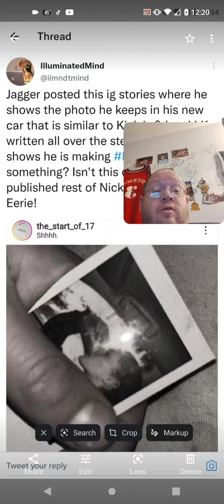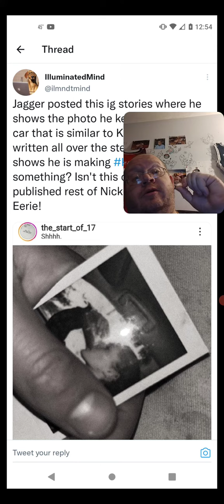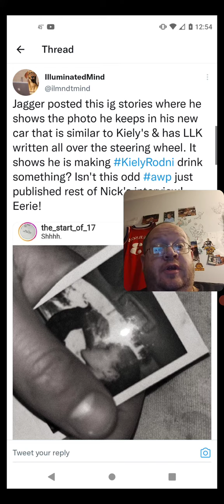Jagger What Is Up With Kiely Rodni Picture